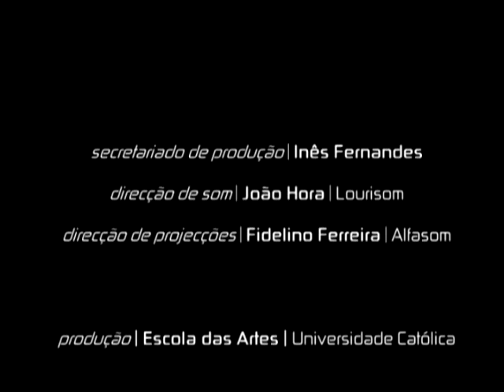Video Mapping - Guimarães Capital Europeia da Cultura - 1ª parte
"O Mistério das coisas"
Conceção, Direção e Produção de Vitor Joaquim
Texto: Fernando Pessoa (Alberto Caeiro) - excertos de "O Guardador de Rebanhos"
Imagens, animações criadas por: Edgar Alberto, Eurico Coelho, João Aguiar, Hugo Olim, Marlene Santos
Luz e Camara: Edgar Alberto
Projeção móvel: António Jorge Gonçalves
dançarina: Rafaela Salvador
Som F.O.H. : João Hora / Lourisom
Director de Projeções: Fidelino Ferreira / Alfasom
Assistente de Produção: Inês Fernandes
Produção: Escola das Artes / Universidade Católica
Gravação e edição do vídeo: Eurico Coelho